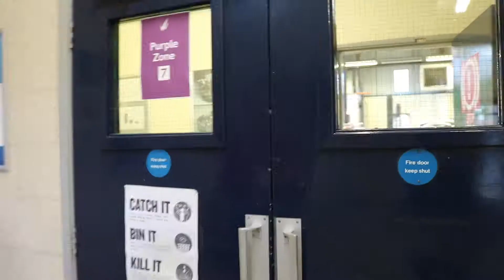Trowbridge Campus Tour | Wiltshire College & University Centre